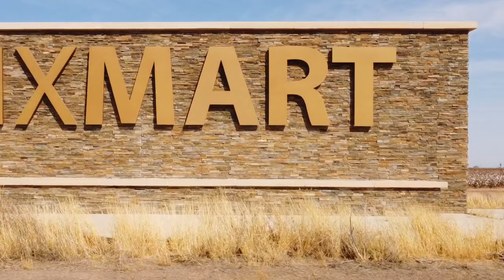Abandoned Phoenix Mart. “Coming Soon...”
Aerial shot of the abandoned Phoenix Mart in Casa Grande, Arizona.